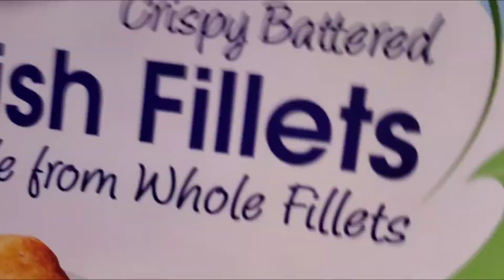cooking ti our lunch fist fellet bake and grets yummy food beybs life in the US